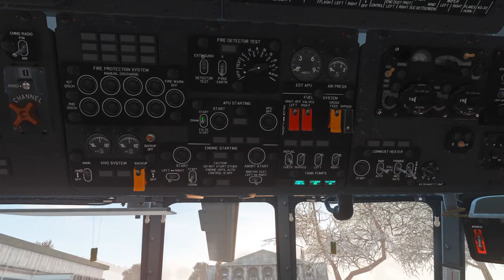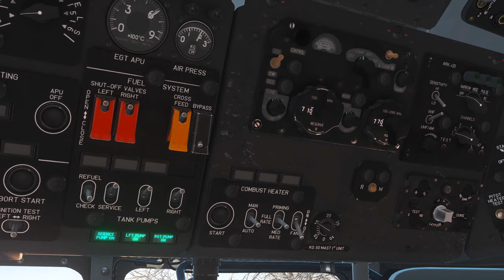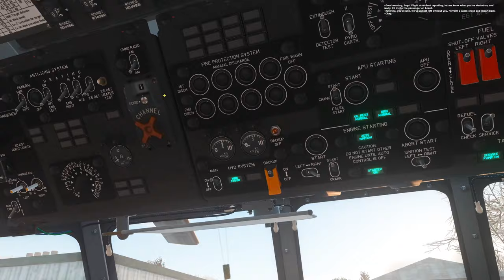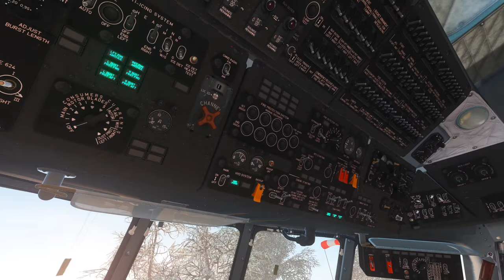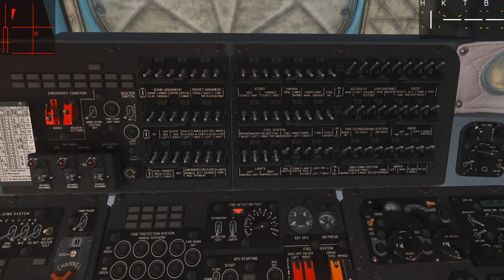DCS Mi-8: CREW Part One - Mission 02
Mission 2 is some VIP Transport with a couple of interesting stops and some restrictions on flight parameters to ensure a comfy ride.

This one is a little shorter both in terms of runtime and flight distance. I didn't cut anything out of this mission at all.

00:00:00 - Intro & Briefing
00:06:02 - Mission Start
00:06:53 - Startup
00:12:03 - Request Takeoff
00:12:38 - Takeoff
00:13:20 - En Route to WP1
00:18:17 - WP1 Approach
00:21:01 - WP1 Landing
00:22:17 - WP1 Wheels Down
00:23:31 - WP1 Takeoff
00:23:55 - En Route to WP2
00:25:33 - WP2 Approach
00:29:04 - WP2 Landing
00:30:32 - WP2 Wheels Down
00:32:04 - WP2 Takeoff
00:32:50 - En Route to WP3
00:37:45 - WP3 Approach
00:39:29 - WP3 Landing
00:39:55 - WP3 Wheels Down
00:41:27 - Mission Complete; Shutdown

My Hardware:
- Saitek X-56 Throttle (2016)
- VKB Gunfighter MkIII + Modern Combat Pro Grip
- MFG Crosswind Pedals
- NaturalPoint TrackIR 5
- Blue Yeti